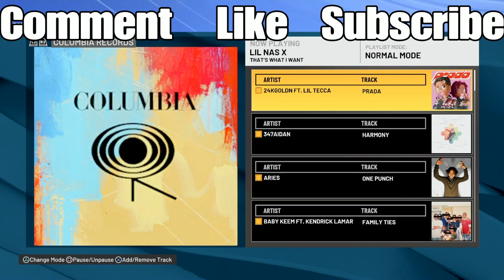MP First NBA Game Double double!!!!!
I Dropped A double double in My first NBA game Go subscribe like and share Lets grow This gaming channel almost at 100 Subs Srry for the audio it will be Fixed next 2k22 gameplay